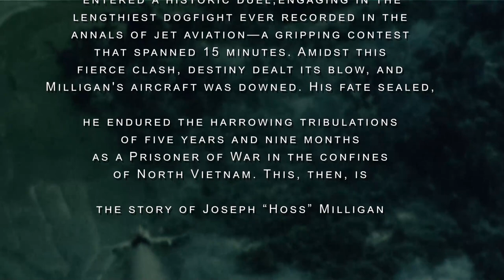F-4 Pilot Shot Down, POW for Almost 6 Yrs - Joseph Hoss Milligan 113th Mission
Colonel Joseph Hoss Milligan recalls a historic mission on May 20th, 1967. The target was the crucial Northeast Railroad yards in Vietnam near Hanoi, part of the route to China. The location served as a key chokepoint.

Around 100 aircraft were involved, including F-105 fighter bombers and Wild Weasel planes for missile suppression. Milligan's role was MiG protection for the bombers. There were multiple aircraft types with diverse roles in the mission.

Milligan details a dogfight that lasted 15 minutes, the longest recorded in jet aviation history. Robin Olds led the charge against MiGs, demonstrating that combat outcomes can sometimes hinge on luck.

Amid the dogfight, Milligan and his co-pilot faced intense combat. They maneuvered skillfully, survived an attack, and faced the challenge of a damaged aircraft and were forced to eject.

Transitioning to his time as a POW, Milligan describes brutal conditions in North Vietnam. Torture, beatings, inadequate food, and medical neglect marked their four-year ordeal. This contrasts with their earlier combat experiences and underscores the challenges of survival.